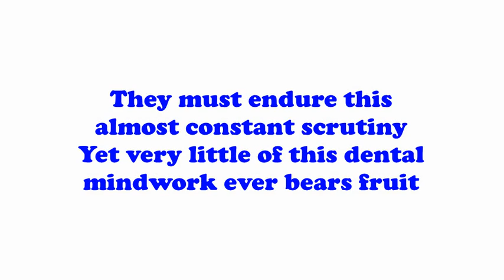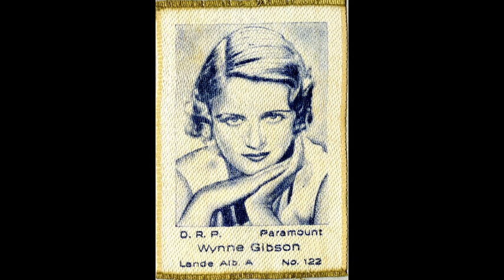A Solitary Blue Iris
Promo flick #272 is a brief cinematic biography of Wynne Gibson, a lovely and talented actress out of the 1930's.